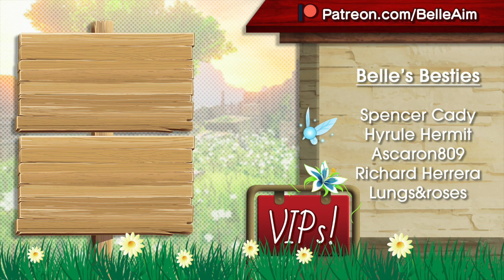Let's Play Dragon Quest XIS - Memories and Tears - Part 37 - FIRST EVER DQ game! [Blind LP]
G'day everyone! BelleAim here and today we continue our play through of Dragon Quest XI! Today we discover a new area that's pretty cool if I do say so myself ;)

Dragon Quest 11S (Switch)

Dragon Quest 11S (PS4)

Video Contents
0:00:00 - Intro
0:00:46 - Lord Robert and the Kingdom of Dreams
0:07:52 - The Proposal
0:15:18 - Helping the People of Dundrasil
0:32:24 - Helping Friends of Dundrasil: Sniflheim
0:37:34 - Helping Gallopolis
0:42:08 - Helping Octagonia
0:45:30 - Baby Hero is Born
0:49:25 - Surprise for Grandpa Rab
1:06:35 - Grand Master Pang
1:11:37 - Grand Master Pang Battle